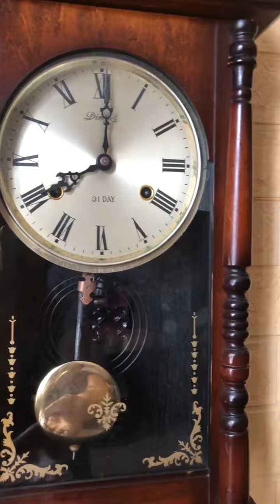( Đã bán).Đồng hồ song tiện Nhật. Cót 31 ngày Nguyên zin đẹp xuất sắc. 3,7 triệu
Add sđt vào zalo xem thêm hình ảnh chi tiết